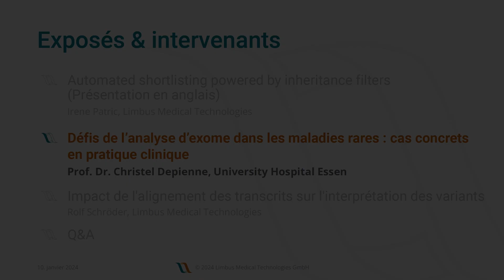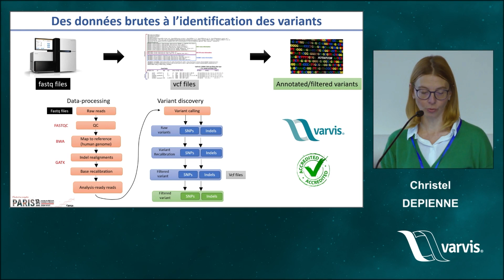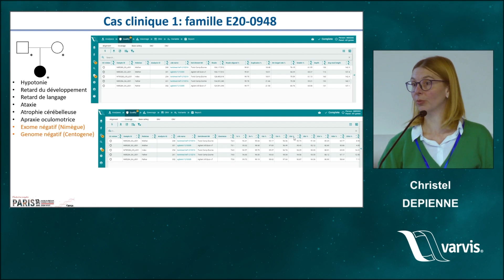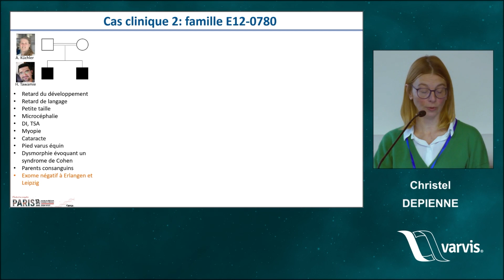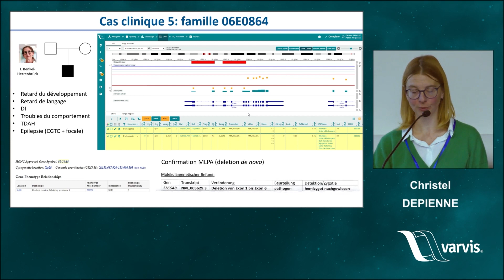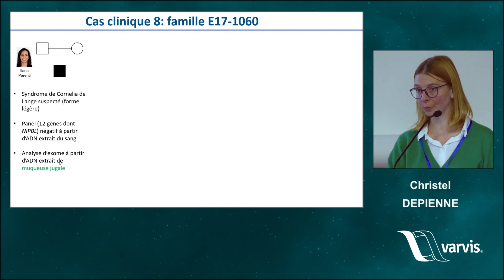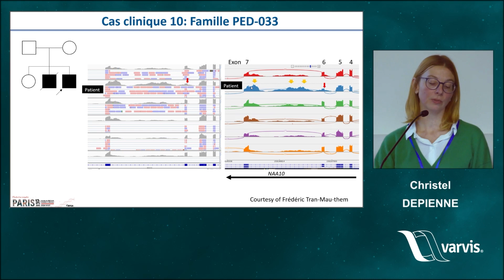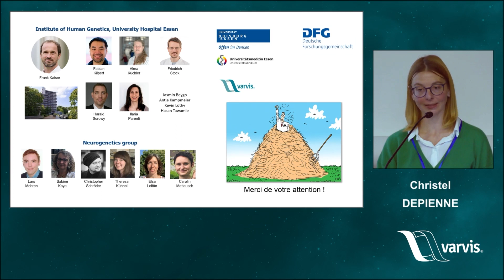varvis® aux AGHM 2024 - Défis de l’analyse d’exome dans les maladies rares : cas concrets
varvis® à la 12e édition des Assises de Génétique Humaine et Médicale en janvier 2024 à Paris: Prof. Christel Depienne décrit les défis de l'analyse d'exome à partir de cas issus de la pratique clinique.